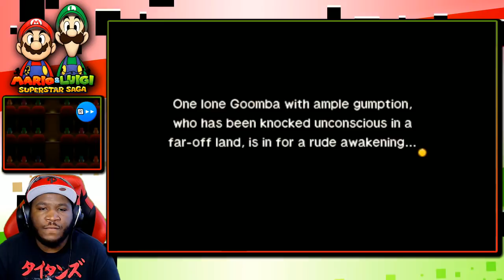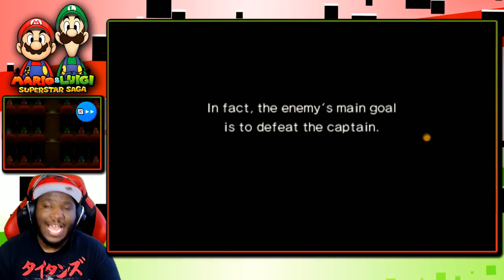"GO GOOMBA, GO!" | Mario and Luigi Superstar Saga + Bowser's Minions w/ @PKSparkxx! - Part 8